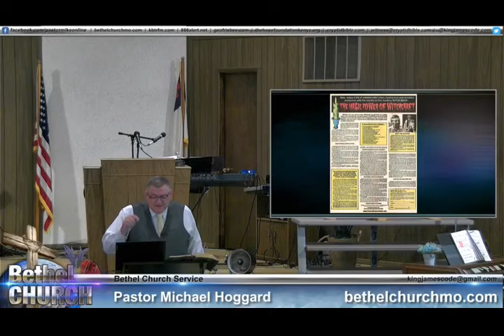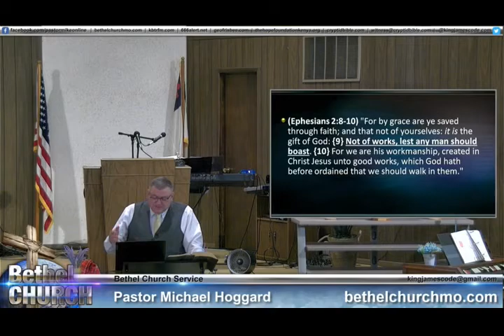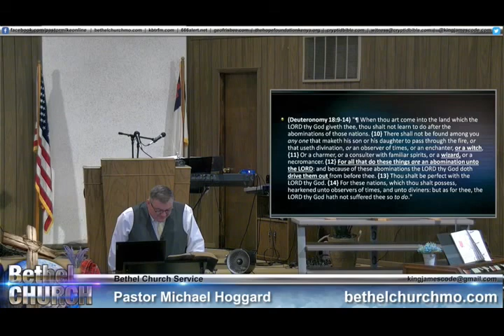Learning Witchcraft Part 1 - Mike Hoggard